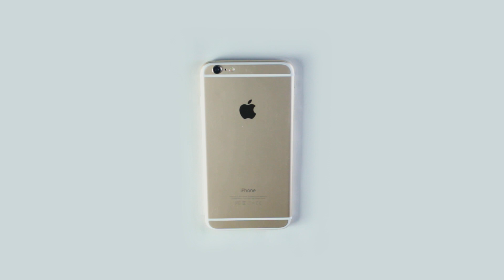Variety of Apples - An iPhone B Roll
Here is what it is about Variety of Apples. Basically, it's an iPhone b roll featuring iPhone 6 Plus, iPhone 8 Plus & iPhone 11 Pro Max.

Like I said before, I love b roll and want to grow my skills in that regard, so here is another one. Let me know your feedback on it in the commects section. I'm all open to what you liked about it and more importantly what you didn't ... anything to help me improve, I'd be glad to hear.

Thank you all ... its time we get a name for you lovely peeps of MJ Lookout, what do you think??? Any suggestions?

Valesco - All I need